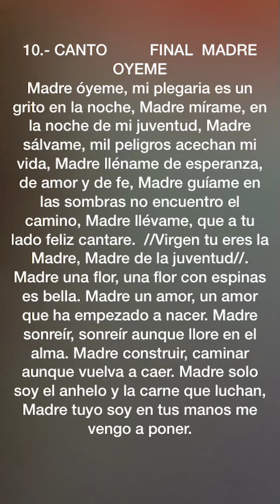10 CANTO FINAL MADRE OYEME